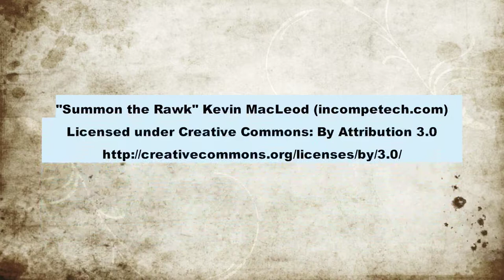Our Little Moab 5 Trucks part 2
The trucks:
2 Wraiths
Hummer H1
Land Rover Defender D110
Chevy Truck

This is part 2 of our crawling adventure at this spot we like to call out Little Moab filmed February13, 2014. We are running 3 Axial SCX10 kit versions with different tweaks and 2 Wraiths that are modded. This is my Axial Racing SCX10 with a Land Rover body.
The Defender D110 body is by RC4WD originally from a D90 hardbody that was stretched into a D110 4 door model. I tried it out in this tough terrain and it did very well. But all in all, very impressed with the set-up. My SCX10 is running a sensored brushless motor and ESC combo.

Some other websites to check with products about this great hobby